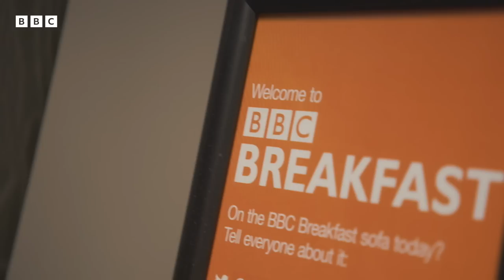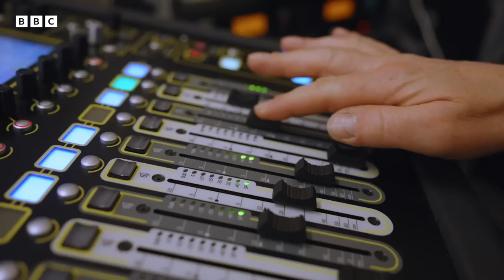Freya's Journey - Junior Eurovision Song Contest - @cbbc - BBC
Follow 13-year-old Freya Skye as she gears up to represent the UK at the Junior Eurovision Song Contest in Yerevan, Armenia.

Voting opens on Friday 09 December at 7pm. Get vote ready, by setting up a BBC account now. for more information.

Junior Eurovision 2022 is coming live to the BBC ONE and CBBC on Sunday 11 December at 15:00. And we want you to get involved! There will be two rounds of voting for you to take part in.

Vote 1:
The 1st round of opens on Friday 9 December at 19:00 UTC
Head to JESC.tv where you can view a sneak preview of all X countries performances. After watching the preview, you will need to vote for your three favourites. And remember, you can vote for the UK act, Freya Skye!
The vote closes just before Junior Eurovision goes live on CBBC and BBC One on the Sunday.

Vote 2:
The vote will then reopen during the live Junior Eurovision Song Contest, after the last song has been performed
And will remain open for approximately 15 minutes more!
You’ll be able to vote for three of any the performances you’ve seen in the show, and yes you can vote for Freya Skye here too!

But to be able to vote you will need to be signed-in to your BBC Account. And if you don’t already have one, you'll need to register. You might need to grab an adult to help, and we have lots of information on our website. So, go to our website now to sign in so you are ready to vote on Junior Eurovision!

Good luck Freya!